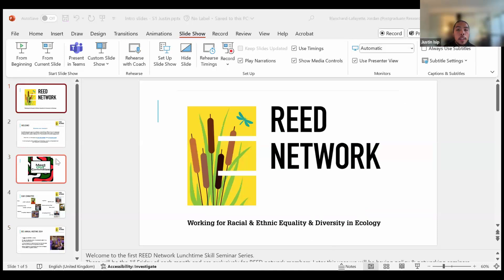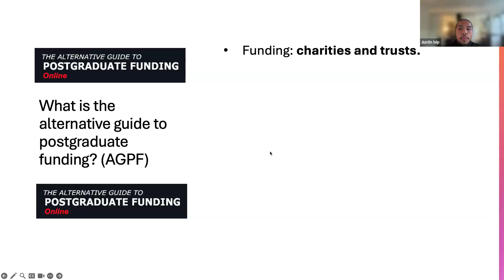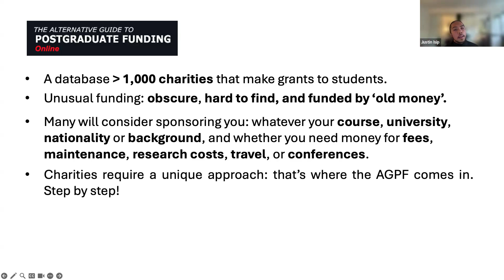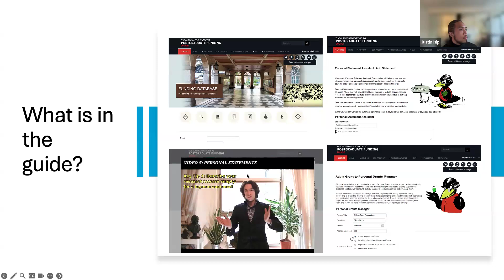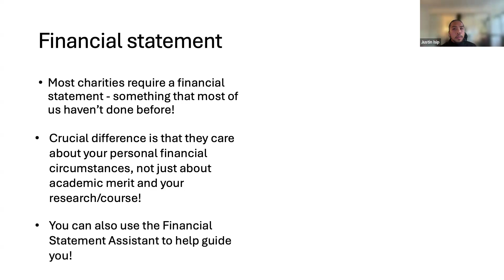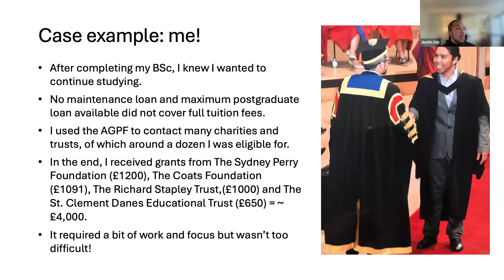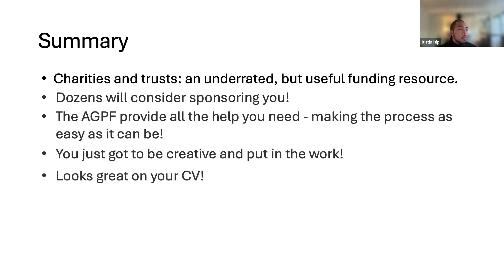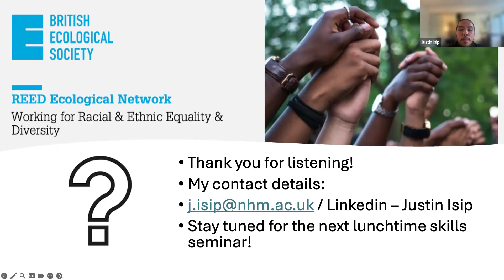REED Lunchtime Skills Seminar - Alternative methods of postgraduate funding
Justin Isip (Partnerships Officer for the REED Ecological Network) gives a lunchtime skills seminar on “alternative methods of postgraduate funding” and how YOU can raise money to fund your tuition fees, research, conference costs or pretty much anything related to postgraduate studying!

This workshop took place on 12 September 2024.